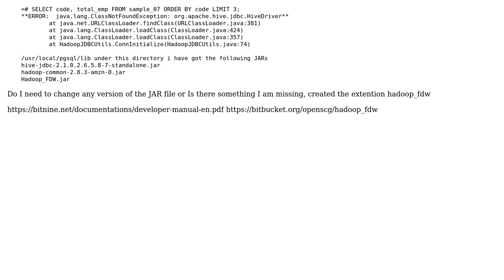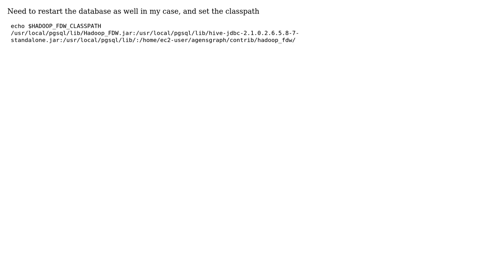java.lang.ClassNotFoundException: org.apache.hive.jdbc.HiveDriver postgres Foreign data wrapper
ERROR: java.lang.ClassNotFoundException: org.apache.hive.jdbc.HiveDriver postgres Foreign data wrapper

With thanks & praise to God, and with thanks to the many people who have made this project possible! You are responsible for your own actions.